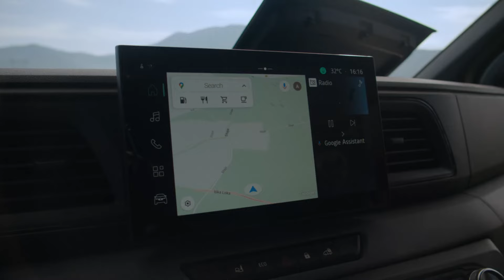new Renault Master E-Tech 100% electric - the wind has changed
the wind has changed, new Renault MasterVan ETech 100% electric adopts an aerodynamic aerovan design, reducing its electricity consumption by 21% to provide up to 410km of range.